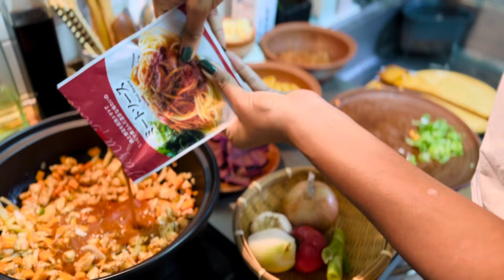එන්න මගෙත් එක්ක One pot pasta එකක් හදන්න🍝|meal prep|day in my life🌿|Life in japan🇱🇰🇯🇵